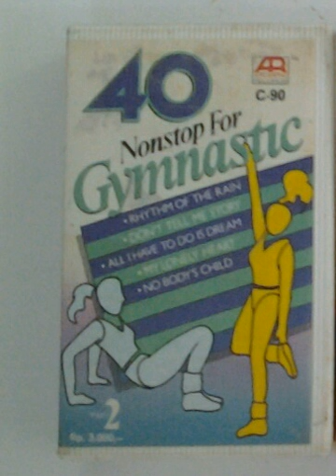40 nonstop gymnastics part 2.2.mp3